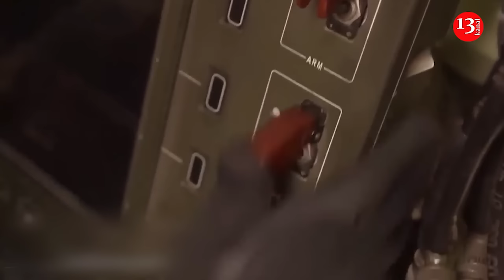Ukraine will be able to destroy more targets inside Russia with US weapons, the ban relaxed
The United States of America has allowed Ukraine to use American weapons to defeat any Russian forces attacking across the border, not just those near the Kharkiv region.
Politico writes about this . At the same time, US officials note that this is not a change in Washington’s policy regarding the ban on strikes deep into Russia with weapons provided by the United States.
Since the United States authorized strikes on targets near the border with the Kharkiv region, Ukrainian troops have used American weapons at least once to strike Russian territory. Then targets in the Belgorod region were destroyed. But Ukrainian and other European officials have pressed the United States to further loosen its restrictions, allowing Ukraine to strike targets anywhere in Russia.
National security adviser Jake Sullivan said in an interview with PBS that the agreement with Ukraine on US strikes against Russia covers "any place where Russian troops cross the border from the Russian side to the Ukrainian side to try to take more Ukrainian territory."
"It's not a matter of geography. It's a matter of common sense. If Russia attacks or is about to attack Ukraine from its territory, the only thing that makes sense is to allow Ukraine to repel the forces that are attacking it across the border," he said.
Two American officials, speaking on condition of anonymity, stressed that allowing Ukraine to launch strikes on Russian territory “in response to fire from anywhere on the border” is not a change in White House policy. The move was initially considered only in the context of Russia's Kharkiv offensive, but does not rule out the possibility of strikes in response to other cross-border attacks, one of the officials said.
It is not only the United States that has authorized strikes on targets on Russian territory using Western weapons. This decision was also supported by Germany. Chancellor Olaf Scholz stressed that Ukraine has the right to defend itself against attacks on its territory.
Earlier, French President Emmanuel Macron supported the supply of long-range weapons to Ukraine for attacks on the Russian Federation. He also advocated allowing Ukraine to strike military targets on Russian territory from which the occupiers are attacking Ukrainian cities.
In addition, permission to strike the Russian Federation with Western weapons was supported in Poland, the Czech Republic, Lithuania, Latvia, Estonia, Great Britain, Denmark and a number of other countries.